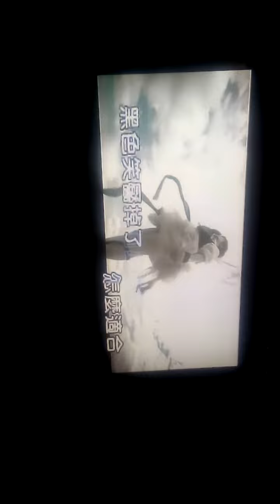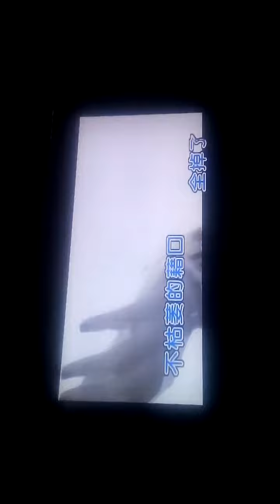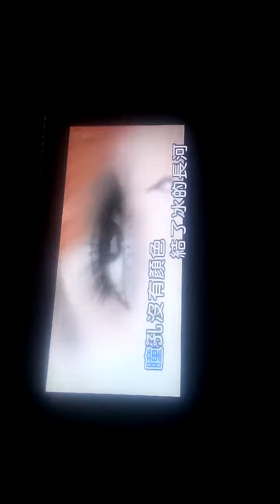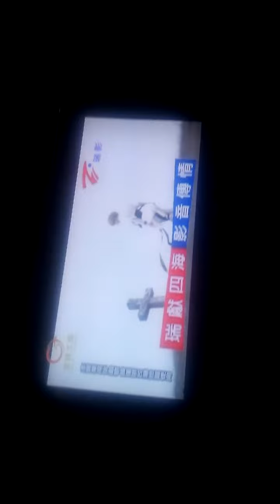[Monster Myth]安安的50人回饋影片 唱歌EP4